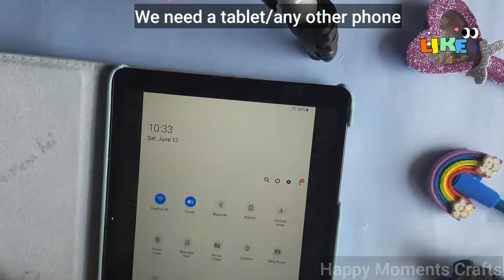Drawing Hack for beginner | Krishna drawing | how to draw girl | stepByStep | easy drawing for kids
Sharing a hack which can be used while making various projects if u r not so good in drawing..I myself use this :) amazing hack that every kid and parent must know!!
To fir sochna kya hai, do share woth others to make their life easier :D